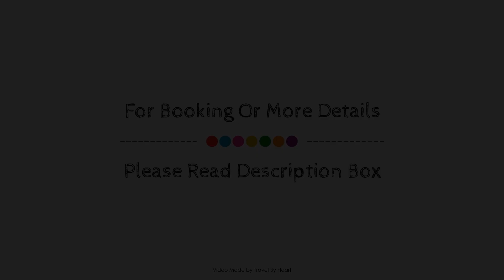HL Rio Playa Blanca, Lanzarote, Spain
About Property:
The 4-star HL Rio Playa Blanca offers comfort and convenience whether you're on business or holiday in Playa Blanca. The hotel offers a high standard of service and amenities to suit the individual needs of all travelers. 24-hour front desk, facilities for disabled guests, family room, car hire, restaurant are just some of the facilities on offer. Some of the well-appointed guestrooms feature air conditioning, desk, telephone, television, satellite/cable TV. The hotel offers various recreational opportunities. For reliable service and professional staff, HL Rio Playa Blanca caters to your needs.
Searching For
1. HL Rio Playa Blanca - Lanzarote
2. HL Rio Playa Blanca - Lanzarote Virtual Tour
3. HL Rio Playa Blanca - Lanzarote Rooms
4. HL Rio Playa Blanca - Lanzarote Amenities
5. HL Rio Playa Blanca - Lanzarote Videos
6. HL Rio Playa Blanca - Lanzarote Offers
7. HL Rio Playa Blanca - Lanzarote Deals
Audio Credit:
Track Title: Reasons To Hope
Artist: Reed Mathis